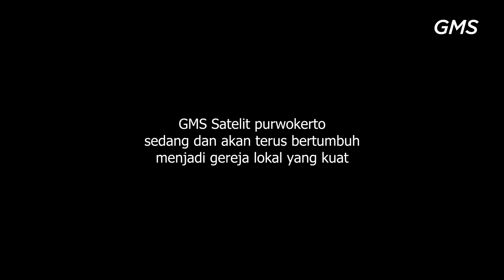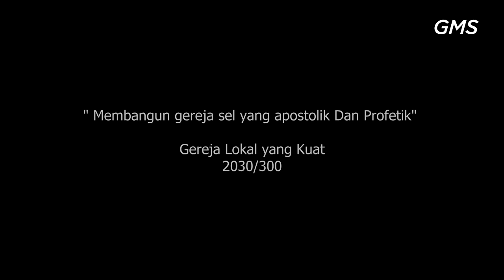GMS Yogyakarta - Potensi 2 - Ps Arief Wicaksono